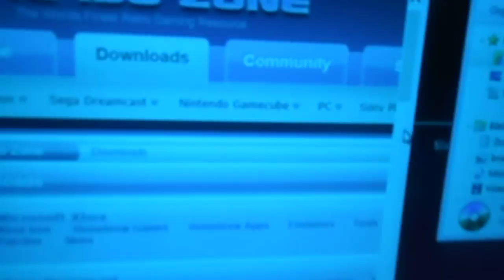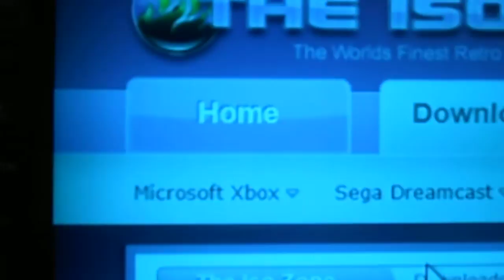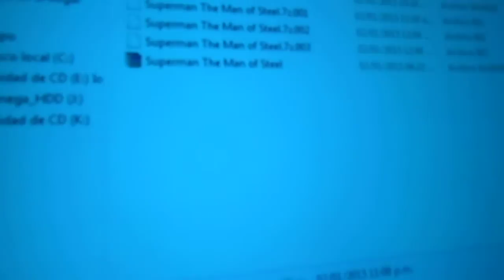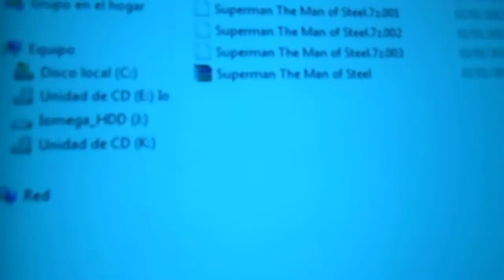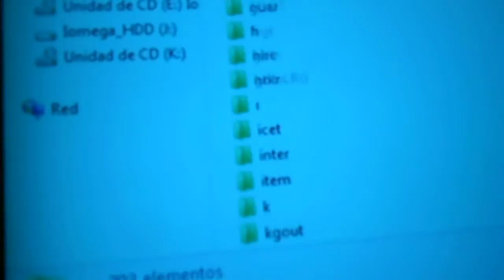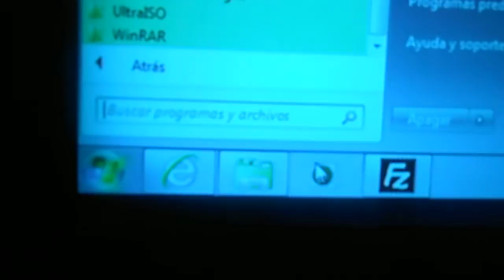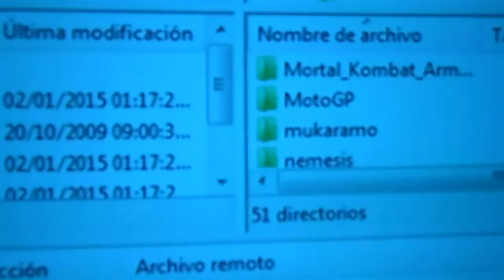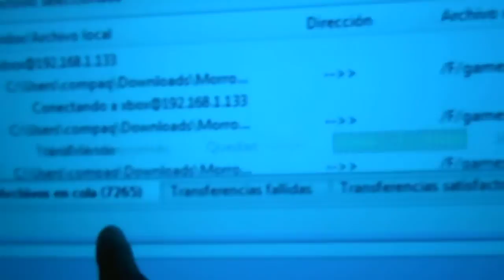5 XBMC en Xbox - Cargar los juegos de xbox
Como cargar los juegos nativos del xbox, directamente en el disco duro...